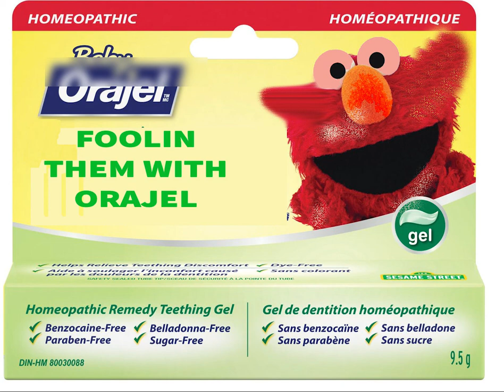Trap Star Lectures: Makin fake fake. Hidden secrets of the game. MAKING FAKE CRAK WITH ....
Since the start of the game, people tried to move in on it, and get in for free by ripping the poor folk off threw trickery! One of these ways was the use of orajel.  Check the video out, like, sub, and all that good stuff!

Bonus videos, insights, and better way to get help from yours truly! Most of all it supports the cause!!!  I love yall!! No h0m ().